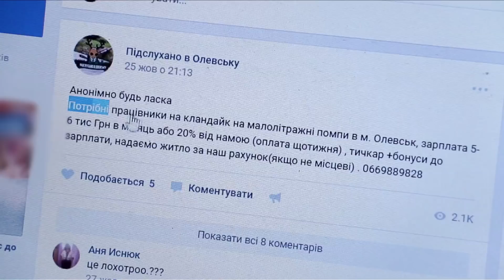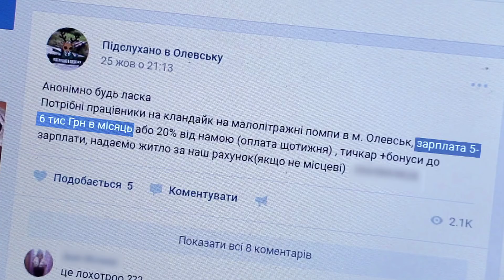Невиліковна лихоманка || Матеріал Дмитра Бондара для Слідства.Інфо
Нелегальний видобуток бурштину на Рівненщині, який процвітає й сьогодні. Попри гучні заяви влади про розгром бурштинової мафії. В розслідуванні Дмитра Бондара для 154-го випуску програми Слідство.Інфо від 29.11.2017.

Дивіться першими нові випуски програми Слідство.Інфо — щосереди на Громадському.UA та Першому Суспільному.